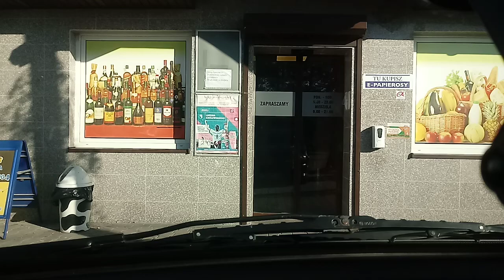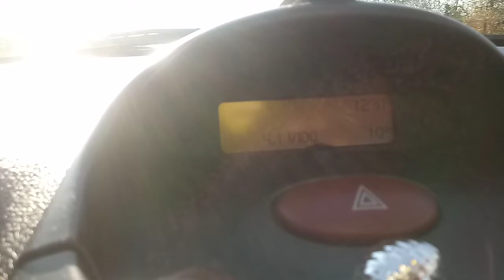Wypad na Szrot po cześci 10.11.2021 r.